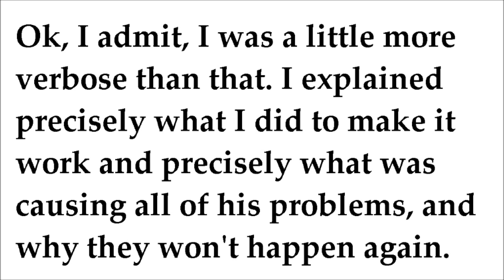Why technicians & mechanics lie to customers.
An in depth look into the reasons technicians lie. We explore the incentives that cause technicians to fib to make their life easier, and touch upon why we choose the hard route of telling the truth.

✖ Scroll down to find FULL LIST of equipment we use below + support forum link!
⊙ Need help? where we answer Macbook logic board repair questions for $29/mo.

✖ Repair Service:
▶ Local to NYC? Our store offers free estimates on all Macbook problems.
▶ Outside New York? We provide service to the entire U.S. via mail-in service!

👉 Are you a business looking to outsource board repairs? Open a business account with us to receive wholesale rates.
👉 Do you have an existing store that offers Macbook repair? Want to get into board repair? Check out our 1 on 1 tutoring sessions where we teach board repair

● Soldering Iron
● Preferred tip: Fine Flat GPU wicking
● Hot Air EXPENSIVE
● Multimeter Probes
● Fume Extractor
● Microscope LED light
● Desoldering wick/braid --- JESSA JONES' FAVORITE WICK!
● Branson EC cleaning fluid
● Jumper wire THIN
● Jumper wire THICK
● Nitrile gloves
● On-screen Bench PSU

✖ RECORDING EQUIPMENT:
● Work camera
● Home camera
● Work microphone
● Home microphone